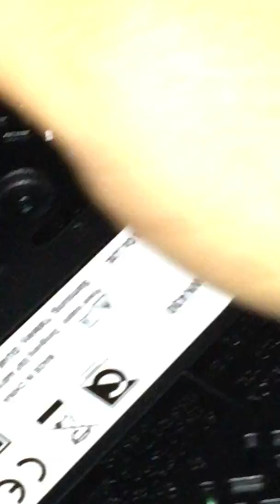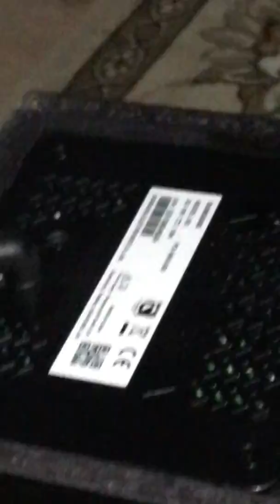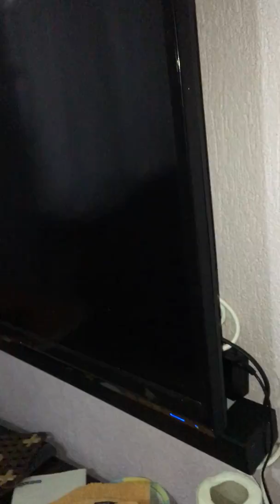SAMSUNG HW K430TK İNCELEMESİ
arkadaşlar elimde olmayan nedenlerden dolayı performans testi yapamadım onu da başka bir zaman yaparım

kutu içeriğimiz 1 adet sab vufer 1 adet saund bar 1 adet optik kablo 1 adet usb kablosu güç adaptörleri kullanım klavuzları

samsung hw k430 tk ürününde bulunan girişler aux in 1x optik in 1x usb 2.0 1x